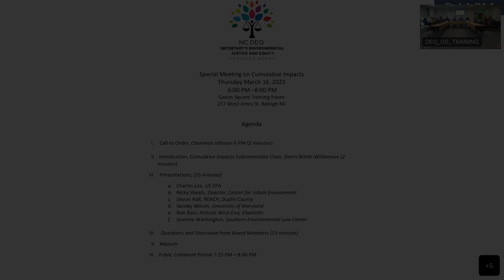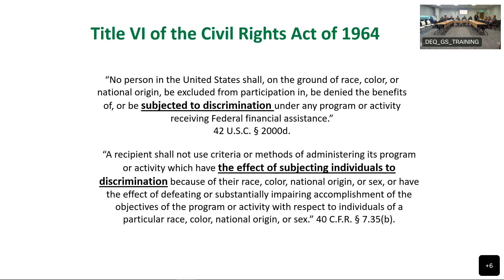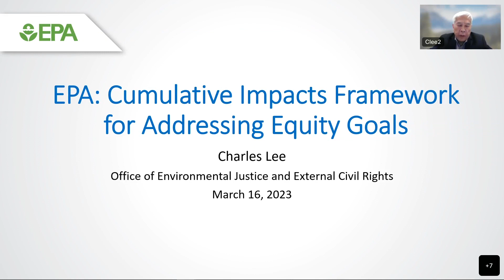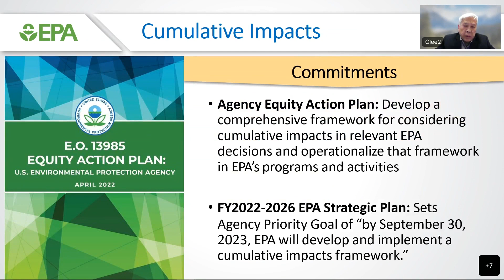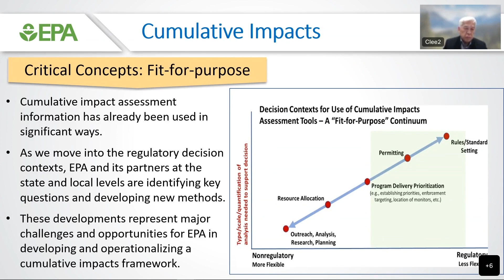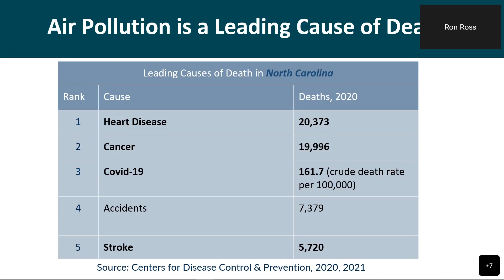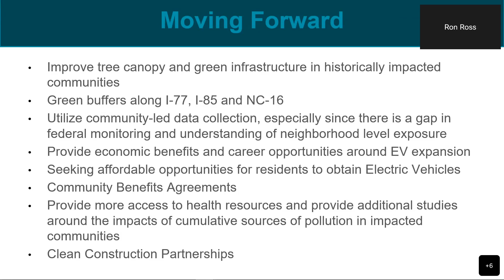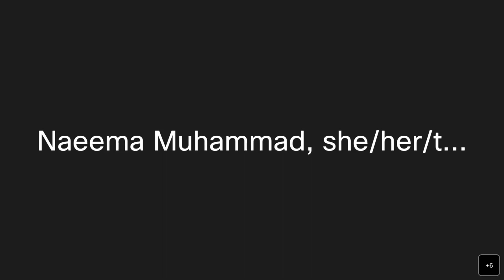Secretary's Environmental Justice and Equity Advisory Board Special Meeting 03/16/2023